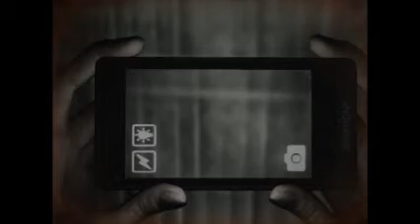DreadOut Demo on Intel GMA 4500M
Settings:
Resolution 640x480
Low Settings

Game Engine:
Unity

FPS:
Without Recording
Min 11
Ave 12
Max 20+

FPS:
With Recording
Min 7
Ave 11
Max 20

Laptop Specs:
Samsung RV510
OS: Windows 7 64Bit
Graphics Chipset: Intel Gma 4500M with Royal Bna Driver
CPU: Celeron Dual Core T3500 2.1GHZ
Ram: 3GB